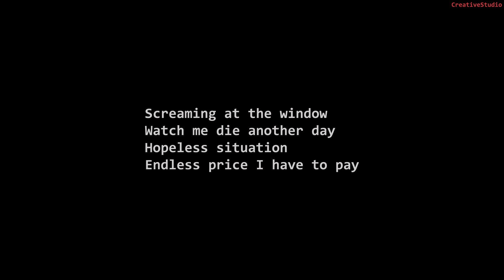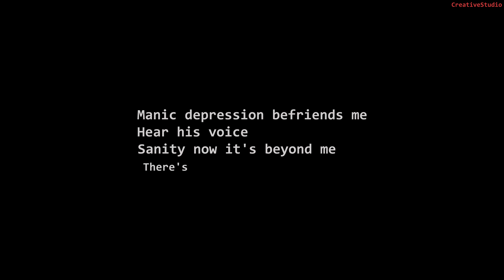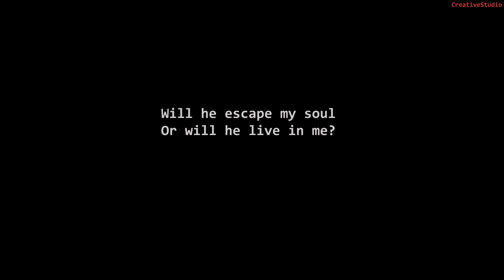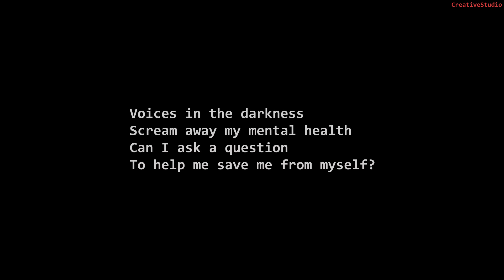Ozzy Osbourne - Diary Of a Madman[Lyric Video]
Ozzy Osbourne - Diary Of a Madman

Lyrics :

Screaming at the window
Watch me die another day
Hopeless situation
Endless price I have to pay

Sanity now it's beyond me
There's no choice

Diary of a madman
Walk the line again today
Entries of confusion
Dear diary, I'm here to stay

Manic depression befriends me
Hear his voice
There's no choice

A sickened mind and spirit
The mirror tells me lies
Could I mistake myself for someone
Who lives behind my eyes?
Will he escape my soul
Or will he live in me?
Is he trying to get out
Or trying to enter me?

Voices in the darkness
Scream away my mental health
Can I ask a question
To help me save me from myself?

Enemies fill up the pages
Are they me
Monday 'till Sunday in stages